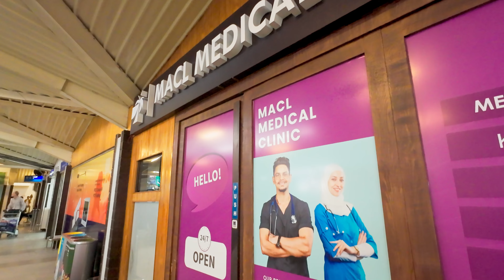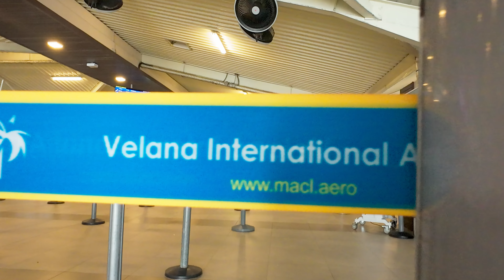Airports are crowded - Holidays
Back up DSLR
Main Camera
Current Action Camera

Tech and other vlogs  @Kishore Vlogs
Fighting Diabetes  @Fighting Diabetes
Growing Our own food  @Kris Food Forest